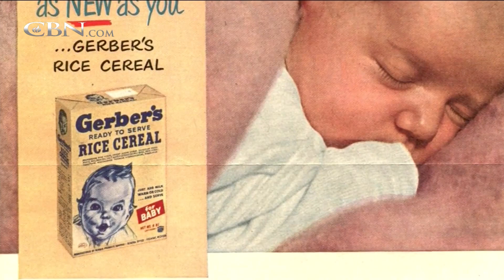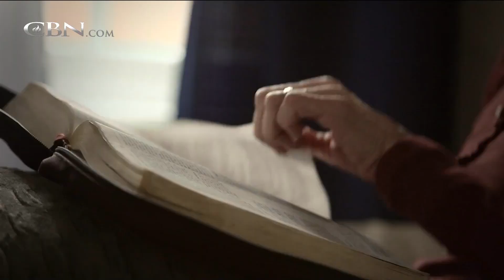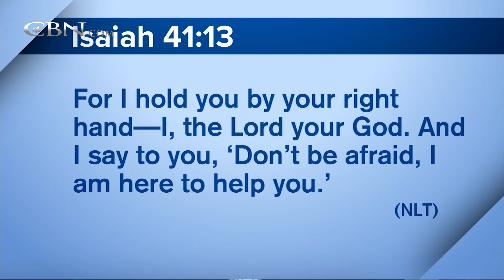700 Club Interactive - June 15, 2018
Couch bound for almost 3 years, former ballet dancer Donna learns to trust God for her healing.